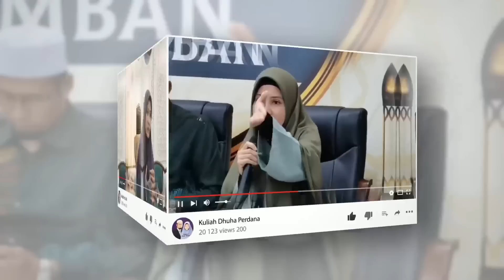KENAPA ISLAM SURUH SUAMI JADI CEMBURU? | KULIAH RIYADUS SOLIHIN SIRI KE-213